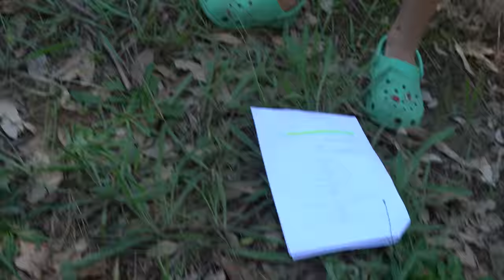Australian on Exchange in America S2 Ep2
Maso and Chaz have conjured a master plan to obtain alcohol for Addison's big party. However, their plan takes a turn for the worst and results in some serious trouble for one of the boys.